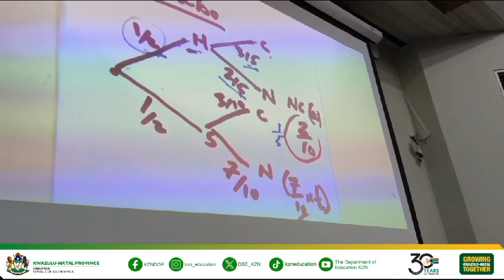Umlazi District Boot Camp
Umlazi District continues to engage learners in intensive learning to boost success to the class of 2024